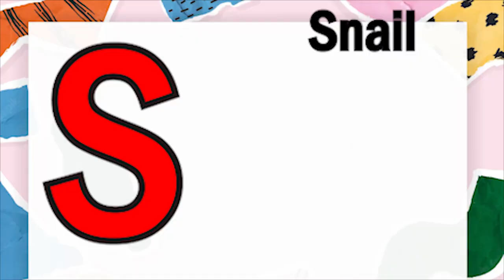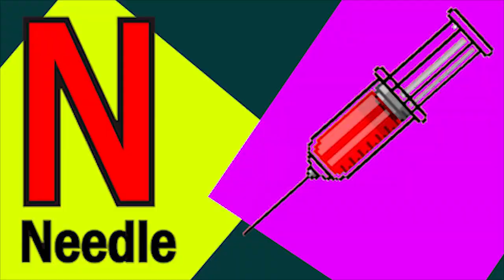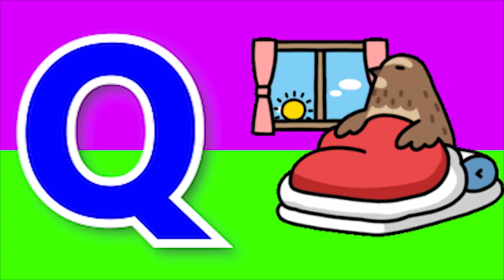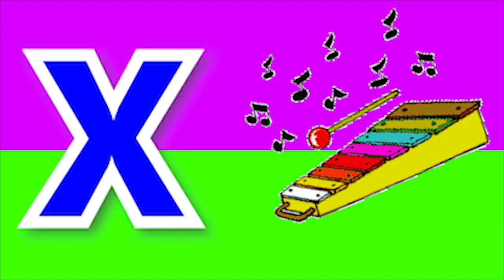ABCD Phonics song abcd Kids Song Two words Nursery rhymes A to Z alphabet phonics sound Chichoo tv